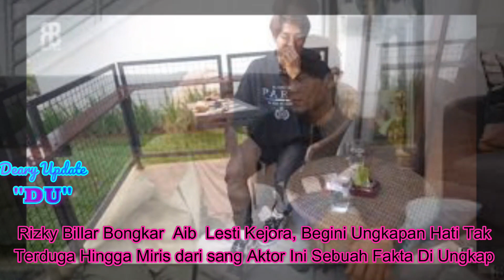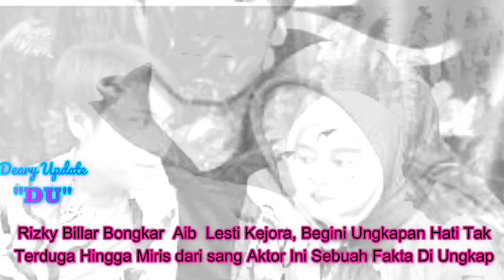Rizky Billar Bongkar Aib Lesti Kejora, Begini Ungkapan Hati Tak Terduga Hingga Miris dari sang Akt